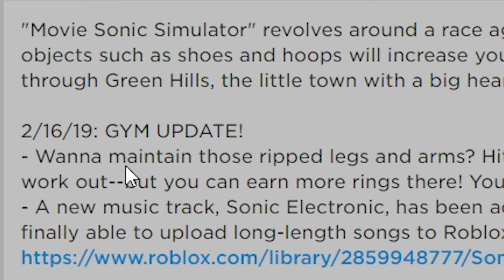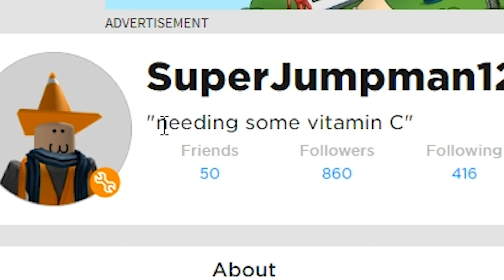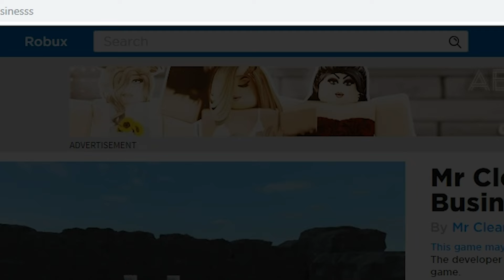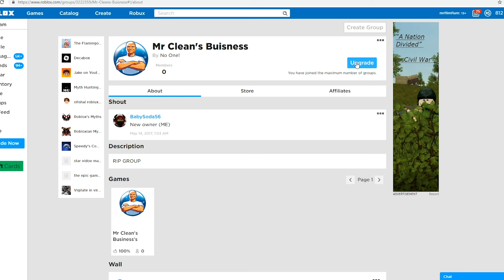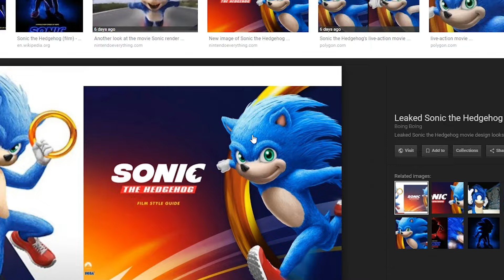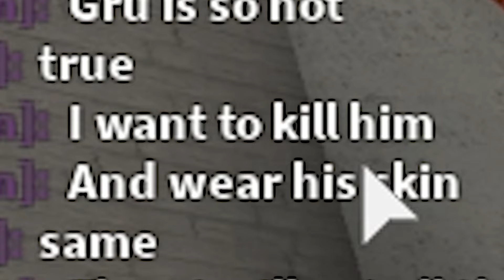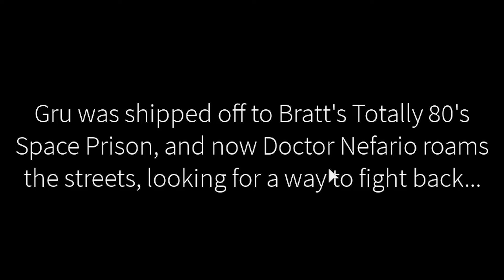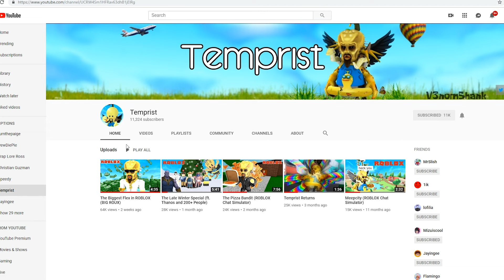ROBLOX MAKES EVERYTHING GROSS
Today I play Roblox and find some Sonic game and it's so weird the way they did the character then I play minion games and sonic minion games lol.